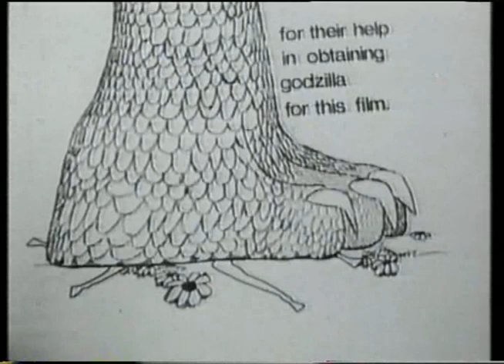Bambi meets Godzilla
A classic from Marv Newland